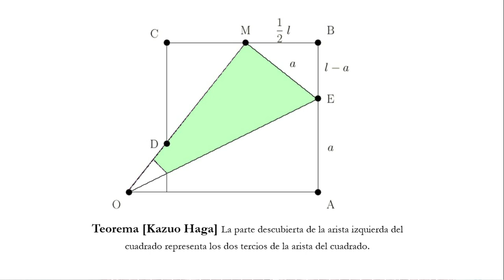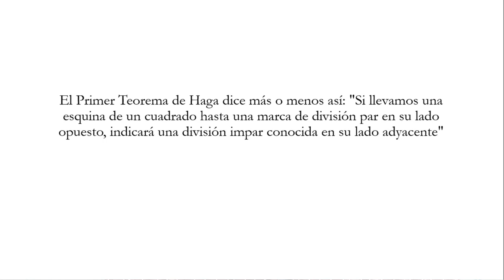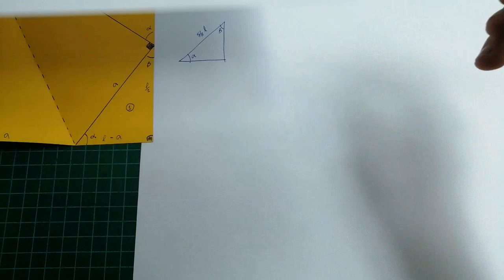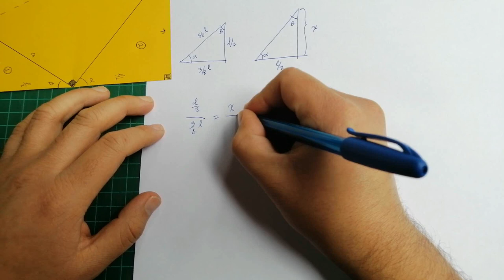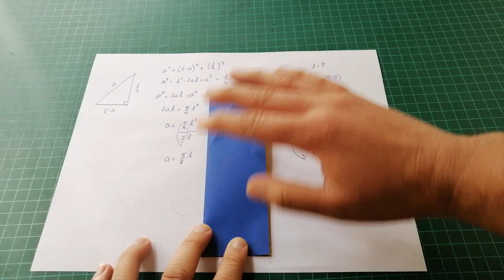Trisección de un segmento: Demostración del teorema de Kazuo Haga - por Aronny Pivaral 🇬🇹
Muy buen día, el día de hoy haremos la demostración matemática del teorema de Kazuo Haga, sobre la división en 3 partes iguales del lado de un cuadrado.

Desde hace mucho tiemo había querido hacer este vídeo, pero hasta hoy se dio la oportunidad.

- Papirflexia para expertos de Kunihiko Kasahara

Recurso en geogebra sobre la semejanza de triángulos del teorema de Haga

Aquí dejo algunas recomendaciones de origami que te pueden interesar

Intenta hacer y cuentame como te quedo.